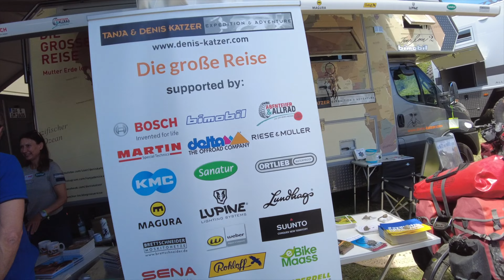AbenteuerAllrad 2022 (Bitte v2 ansehen, dort wurde der Ton nachbearbeitet) 🙏 Leben im BIMOBIL EX412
Wir, Petra und Ottmar sind in unseren «HERO» Vollzeit eingezogen, unser Haus haben wir im März 2022 verkauft. Nun leben wir bereits über 2 Monate im Mobil und genießen die ersten Eindrücke und Erlebnisse auf unserer gerade beginnenden Reise.

Wir waren auf der Abenteuer & Allrad 2022 in Bad Kissingen. Hier haben wir uns mit verschiedenen Herstellern verabredet und nach neuem Equipment für unsere Weltreise geschaut.
Erlebe mit uns die Abenteuer & Allrad in diesem Vlog.

Weitere Vlogs werden folgen:
- Hausverkauf
- Kranzhorn - unser Hausberg
- Chiemsee - das bayrische Meer
- Roomtour HERO
- Fahrzeugtechnik HERO
- Neue Bikes
- Reiseplanung
- Hobbys

Schön das Du dabei bist und uns auf unserer Reise begleitest und uns so motivierst, noch viele weitere Vlogs bereitzustellen.

Petra & Ottmar

Unsere verwendetes Foto- und Video-Equipment

- Kamera Panasonic LUMIX DC-S5
    - Objektiv S-R70300 LUMIX 70-300 / F 4.5-5.6
    - Objektiv S-R2060 LUMIX 20-60 / F 3.5-5.6
    - Objektiv S-R1635 LUMIX 16-35 / F 4

- Kamera Panasonic LUMIX DMC-GX80
    - Objektiv H-FSA45200 LUMIX 45-200 / F 4.0-5.6
    - Objektiv H-FS12032 LUMIX 12-32 / F 3.5-5.6

- Blitz Panasonic DMW-FL580L

- Mikrofon HA0008648 RØDE VIDEOMIC GOII
- Mikrofon GE0392788 RØDE WIRELESS GOII

- Gimbal DJI POCKET 2
- Gimbal DJI RONIN RS 2

- Drohne DJI MAVIC 3 CINE

- Stativ JB01507 JOBY Gorillapod 3K
- Stativ 22610 Rollei C50i Carbon
- Stativ HAKUBA Tischstativ
- Stativ HAMA Mini-Stativ „Flexi“ M

- Videoleuchte LC-PANEL 112 Lume Cube Panel GO
- Videoleuchte Sealife Sea Dragon 3000F